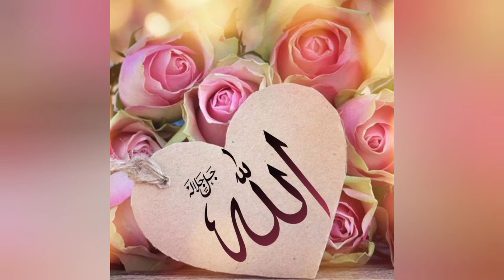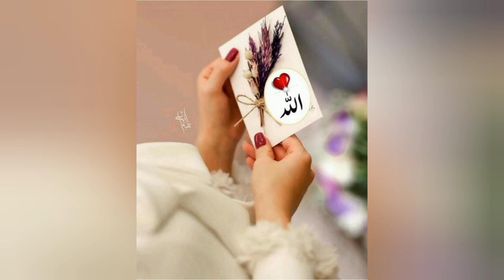Allah Muhammad name dp pic/islamic dp wallpaper/background muslim Allah name picture profile dpz